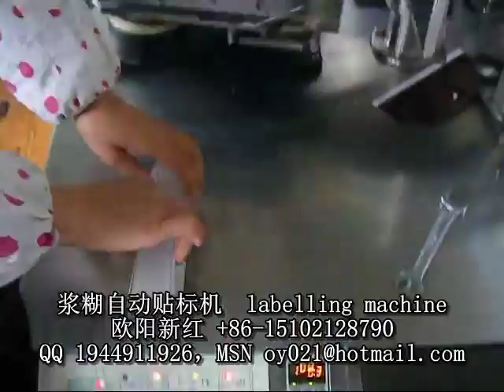manufacturer of packaging machinery labeling machine video packing machine price